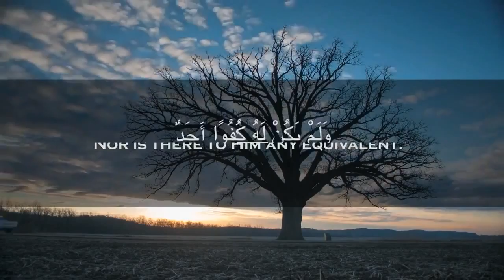سورة اﻹخﻻص مشاري العفاسي ‬